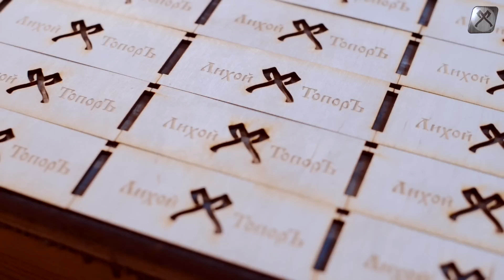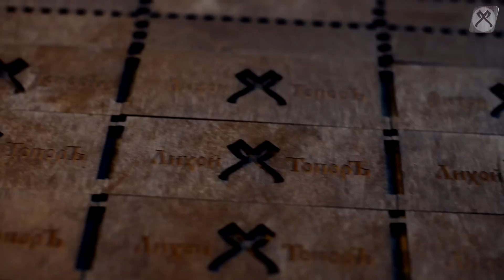Ретро декор коробочки для изделий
Покраска патиной коробочки для изделий нашей мастерской.

Мастерская Лихой ТопорЪ раскроет один из множества вариантов декорирования.
В этот раз мы займемся оформлением упаковки аксессуаров для наших клиентов. В этом видео, путем покраски и эффекта патины, мы создаем вид состаренности древесины для декора с легким веянием в стиле Ретро. Ваши любимые изделия в лучшем виде для Вас! ;)
Также подобным образом можно состарить любой предмет интерьера, от мебели до цветочного горшка. Методика универсальна и практична, применима как в профессиональной мастерской с проф материалами, так и в домашних условиях с красками, которые есть под рукой.

🛠️ Советы мастера о покупке инструмента и материалов

► Giant4 - магазин светодиодки, где мы в основном берем ленту и электронику для наших проектов

🎬 В этом видео вы увидите:
0:12  начало
0:27 приветствие
1:05 морилка
1:25 пульверизатор для покраски
1:52 морилка высохла
2:03 патина
2:12 наносим патину
2:31 варианты покраски
2:45 технология винтажной покраски
3:12 ПВА клей, сборка коробочки
4:07 лён внутрь
4:24 работа завершена
4:36 канал друга
4:42 фото готовой работы

Мы с радостью ответим на все ваши вопросы касательно данного изделия, а так же рады любым замечаниям и предложениям, способствующим развитию канала и улучшению качества контента.